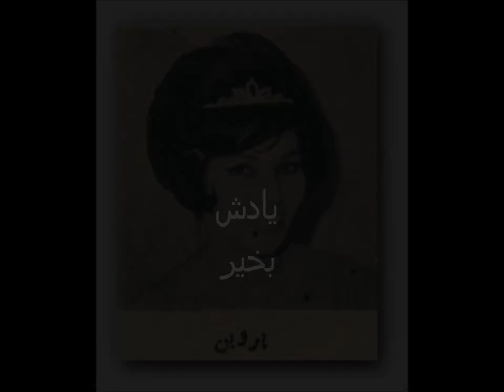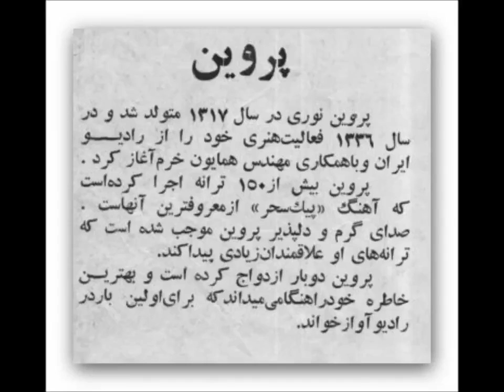Parveen Ahtesami - Irani Poet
پروین .. , ... _ﺗﻮﺭﺝ ﻧﮕﻬﺒﺎﻥ
وی در برنامه های گلهااز جمله یک شاخه گل گلهای رنگارنگ اجراهای قابل توجهی دارد، در یکی از مجلات قدیمی آمده است که پروین یکی از بستگان نزدیک محمد نوری می باشد، پروین در طول فعالیت هنری خود همکاری مستمری با آهنگسازانی همچون همایون خرم (بیش از ۱۲۰ ترانه برای پروین ساخته است)، حسین صمدی،مرتضی حنانه، رضا ناروند، مرتضی محجوبی، جواد لشگری، انوشیروان روحانی و.. و همچنین ترانه سرایانی همچون پرویز وکیلی، کریم فکور، معینی کرمانشاهی، پرویز خطیبی، دکتر هدایت اله نیرسینا،عبداله الفت، تورج نگهبان، مهدی سهیلی، بهادریگانه و... داشته است

بانو پروین در سال ۱۳۵۳ از کار خوانندگی کناره گیری کرد و دیگر هرگز نخواند.از وی بعد از انقلاب هیچگونه خبری قابل قبول و موثقی در دسترس نیست. یادش همیشه بخیر
آتش زن بر جانم ,شمعم کن ,آبم کن
چون زلف بی تابت از غم بی تابم کن
باز امشب از در هجرت بیدارم بنشاندی
فریاد از بیداری .مستم کن ,,خوابم کن

بی خوابم , بی تابم ..باز ا ای جان
میسوزم ,